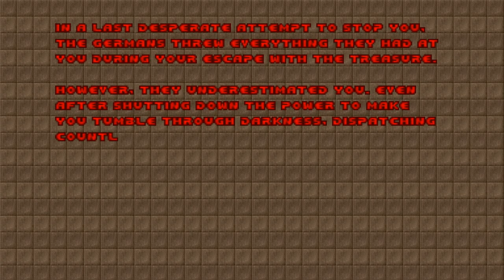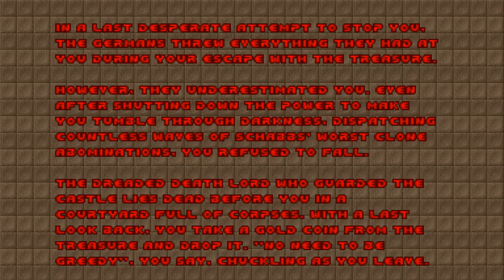Doom with Treasure Hunt.Map 15(FINAL)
Map15:Floor 5-1(FINAL)
"Treasure Hunt" is a 13-map Vanilla wad from WolfenDoom series,created in December 1997 by Laz Rojas.